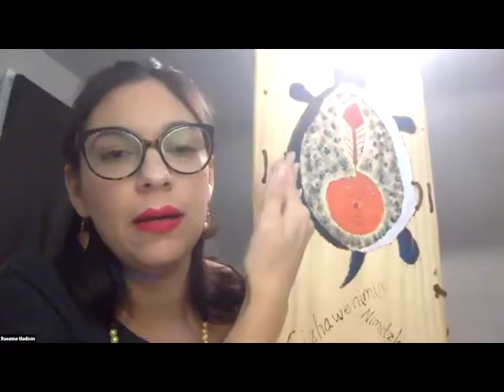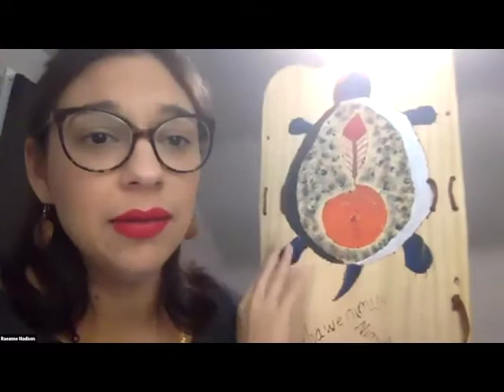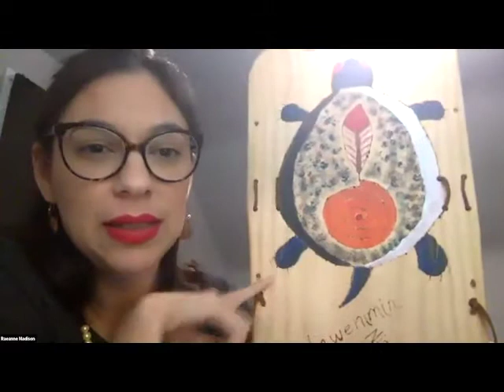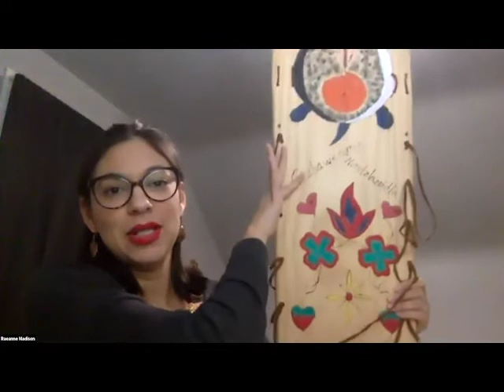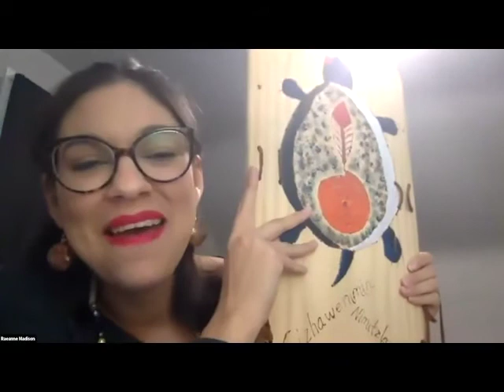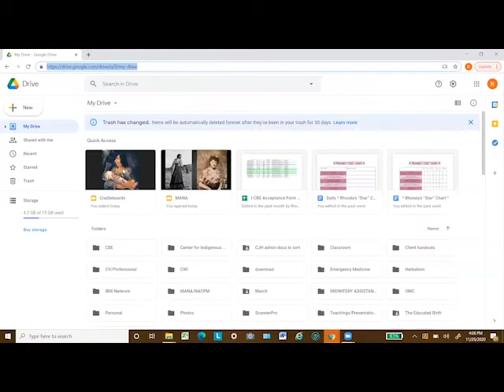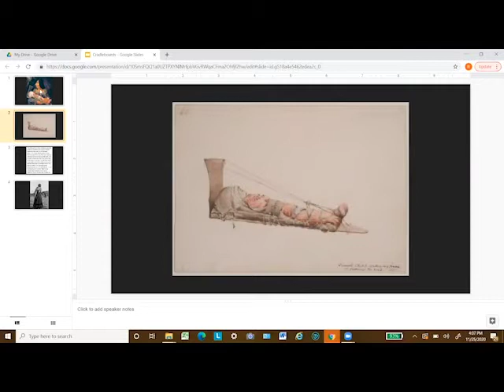18. Cradleboard and Mossbag Teachings​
Featuring Raeanne Madison, MPH Postpartum Doula (Crane Clan Ojibwe/Mexika/Nahuatl)
The cradleboard and mossbag are not just baby carriers: they are Indigenous technologies that perfectly encompass the deep teachings of the postpartum rite of passage. In this conversation, Raeanne will share Anishinaabe perspectives on the spiritual and cultural significance of the cradleboard and mossbag.
+ Plus Live Q&A "Ask the Aunties" specifically for pregnant & new families!